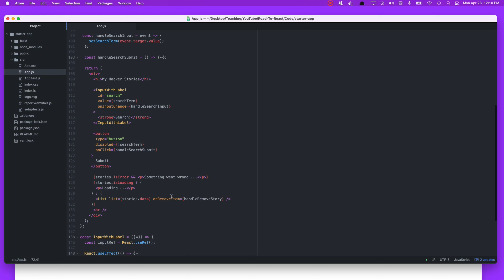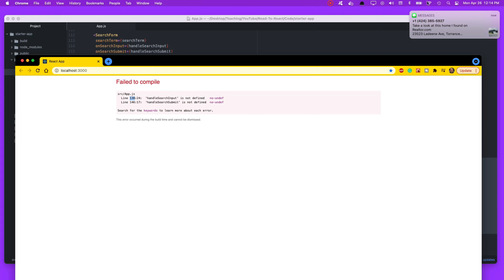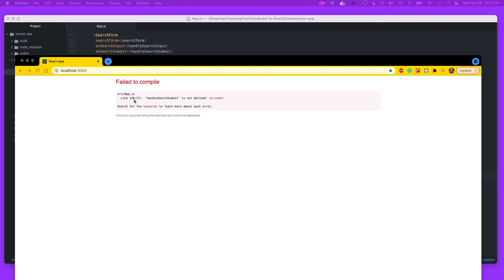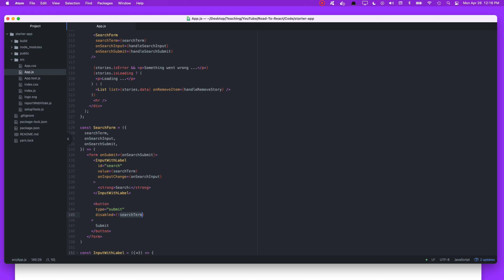The Road to Learn React - Addon - 33 - Forms - 2021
Learn react.js with the only good book that I know of! In this series, we will follow the book together and I will provide you with an extra perspective that will hopefully help you learn react once and for all!

Page #118 (page Number might be different for you)